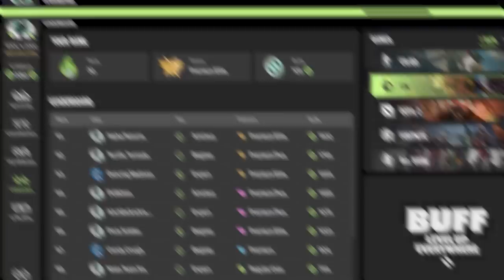We Survived 100 Days as Samurai in Hardcore Minecraft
Surviving 100 Days as Samurai in Edo Japan.
Download Buff and get Loot-enchant for your gameplay! & get your first 100 points! (Instead of just 30!!)

In this "As Samurai" video my friend and I are in Edo Japan as Samurai defending the horde of japan samurai ancient invaders that pillage and destroy our as samurai ancient japan villages. We travel the as samurai ancient japan land and forge our very own japan samurai katana's learn the japan wind and samurai ancient water style japan techniques and use them to battle the ancient samurai japan invaders in Edo Ancient Japan. Build our very own samurai ancient Dojo and learn japan martial arts and samurai katana techniques to hone our samurai skills even further.

Special thanks to the amazing map makers, all links are down below. Please support them and give them love! Thanks.

This video was inspired by @Forge Labs   and @Luke TheNotable.

0:00 Intro
0:22 Day 1
5:00 Day 2
8:00 Day 3-4
10:37 Day 5-8
14:50 Day 9-12
23:57 Day 13-17
29:11 Day 18-21
34:01 Day 22-25
40:31 Day 26-31
47:29 Day 32-37
54:36 Day 38-41
56:09 Day 42-46
1:00:47 Day 47-13
1:07:52 Day 54-58
1:15:13 Day 59-61
1:19:42 Day 62-67
1:26:07 Day 68-73
1:32:51 Day 74-79
1:39:48 Day 80-86
1:50:08 Day 87-92
1:59:45 Day 93-96
2:04:03 Day 97-99
2:08:52 Day 100